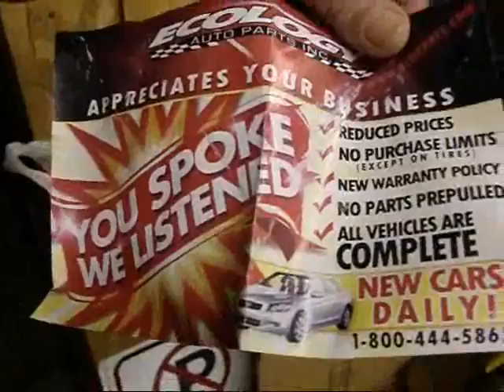3 13 13 SF Sub Door Latch Fluid Film Vid